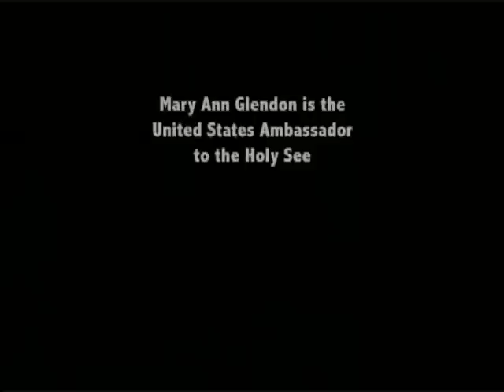Mary Ann Glendon and the Universal Declaration of Human Rights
Mary Ann Glendon, U.S. Ambassador to the Holy See and author of A World Made New: Eleanor Roosevelt and the Universal Declaration of Human Rights, talks about how the Universal Declaration of Human Rights came to be and the meaning and role it plays in our world today.